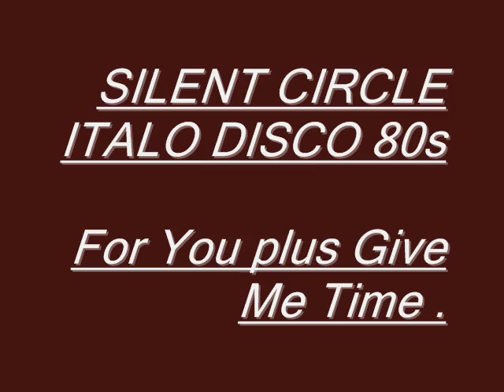SILENT CIRCLE - For You plus Give Me Time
Tema del gran silent circle maximo exponente del Italo Disco de los años 80s.